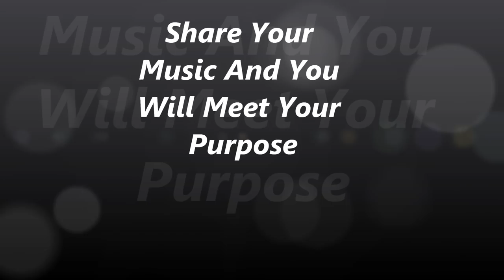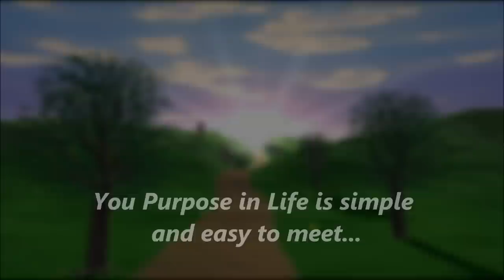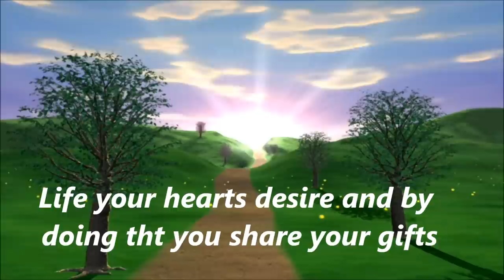When You Have Passion, Purpose Follows.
When we have a passion, meeting your purpose is not far away.